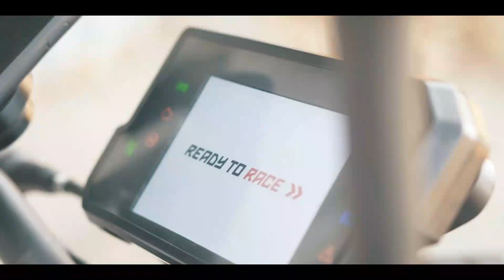KTM's 650cc Revolution - What You Need to Know!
Ladies and gentlemen, rev up your engines because we have some spicy news from the land of KTM!

They've been cooking up something special, and it's hotter than a chili pepper on a summer day.

KTM's new Duke & RC is a 650cc powerhouse that's sure to turn heads! In this video, we'll take a look at what you need to know about this new motorcycle, from the specs to the performance.

If you're thinking about buying a motorcycle, be sure to check out the KTM Duke and RC in the upcoming years. This motorcycle is sure to impress you with its power and performance. We'll cover everything you need to know about this bike, from the specs to the performance. So what are you waiting for? Watch this video and learn all you need to know about the KTM Duke 650 and RC650!

1. The videos have no negative impact on the original works.
3. The videos are transformative in nature.
4. We use only the audio component and tiny pieces of video footage, only if it's necessary.